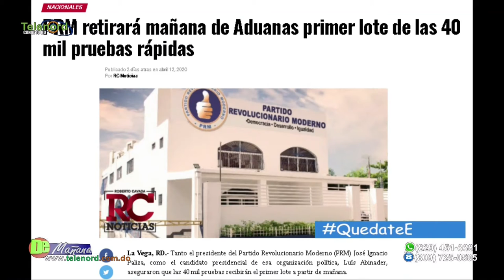El gobierno debe hacer frente a la pandemia de Covid-19 según Fulvio Ureña